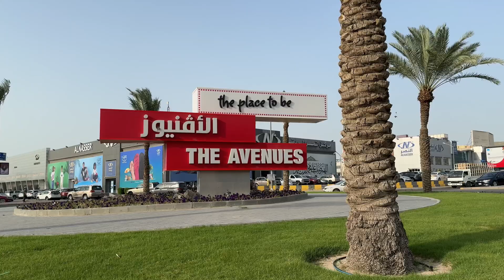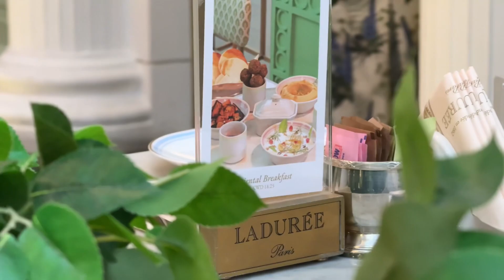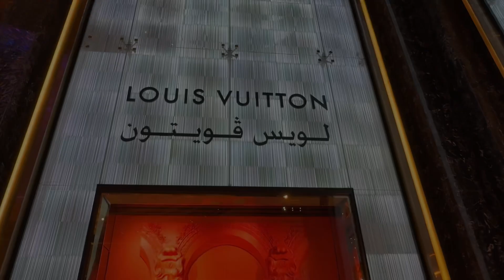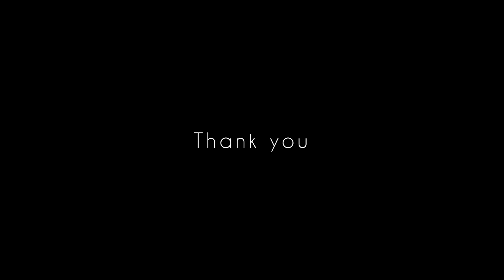THE AVENUES MALL | KUWAIT